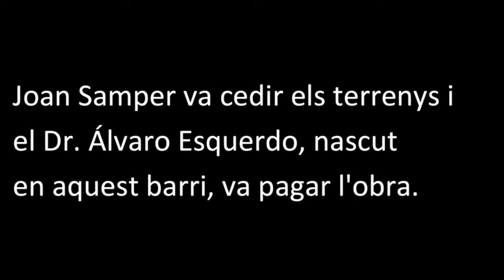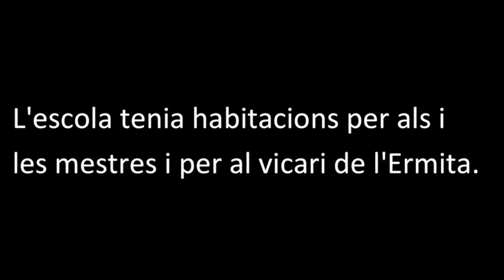Panel 26 valencià